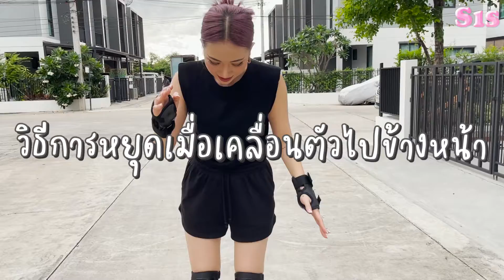How To Roller Skate มือใหม่หัดเล่นต้องดู !! | Sis หมวยเล็กหมวยใหญ่ EP.59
พบกับรายการ Sis​​​​​​​​ หมวยเล็กหมวยใหญ่​​​​​​​​
ทาง Social Media workpointTODAYPLAY​​​​​​​​ เท่านั้น
ฝาก Facebook แฟนเพจของพวกเราด้วยนะคะ